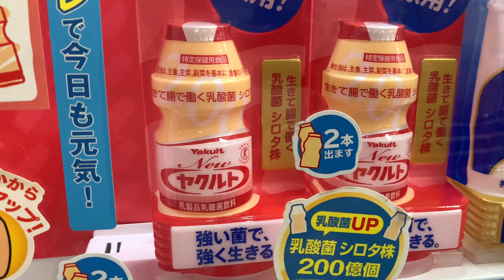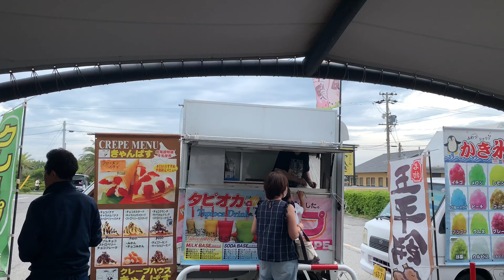MERCADO DE PEIXE NO JAPÃO - Família Camiotto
Você que gosta de peixe, precisa ver esse vídeo! Fomos em um mercado de peixe aqui no Japão! São muitas variedades de peixes, camarões, polvo, lula, etc. Esse mercado fica na cidade de isshiki em Aichi-ken.

— Negócios—

Quer que eu apresente a sua empresa ou seu produto nos nossos vídeos?

— Mais informações sobre nós —

Somos de Nishio, Japão, moramos no total já faz 3 anos aqui. Mostraremos à vocês o nosso cotidiano, como fazer compras, passeios, culinária, trabalho, crianças na escola japonesa, curiosidades sobre os japoneses. Tudo que você tem vontade e curiosidade de saber sobre o Japão, com certeza irá encontrar no nosso canal! Seja bem-vindo à nossa família Camiotto!

— Meu equipamento de filmagem —

Câmera principal:
Iphone XS Max, Iphone 11, Nikon Coolpix B700

Microfone:
Rode smartLav